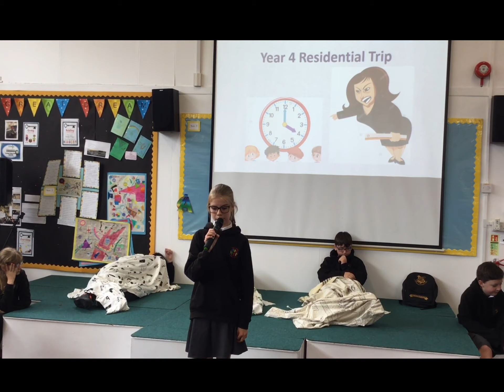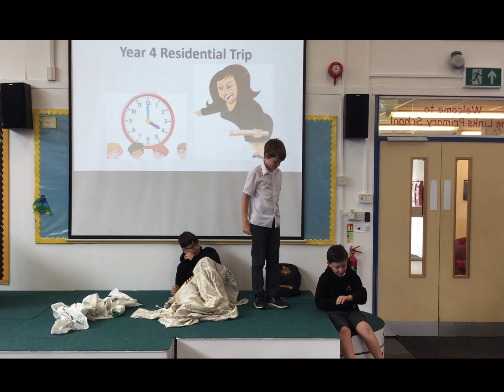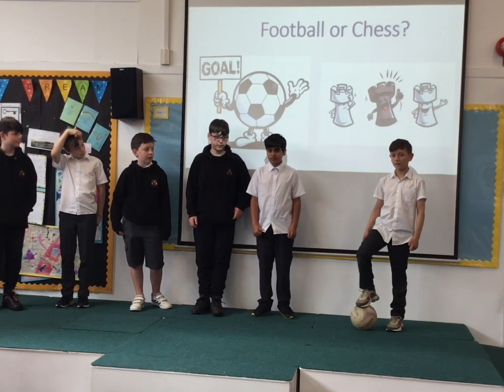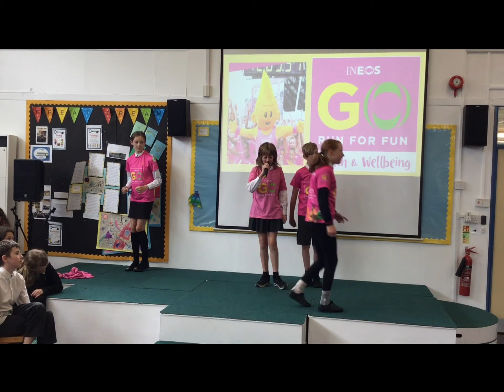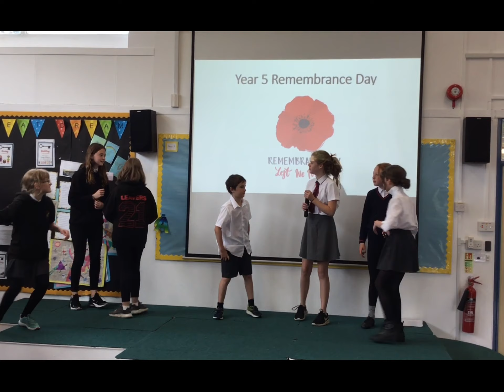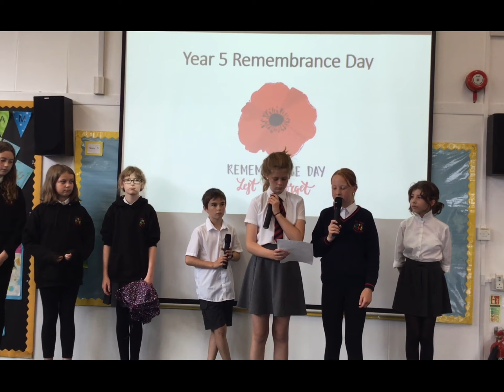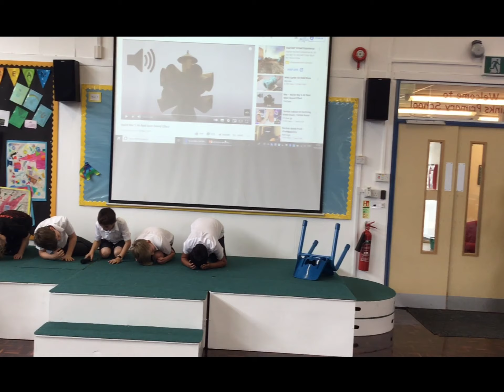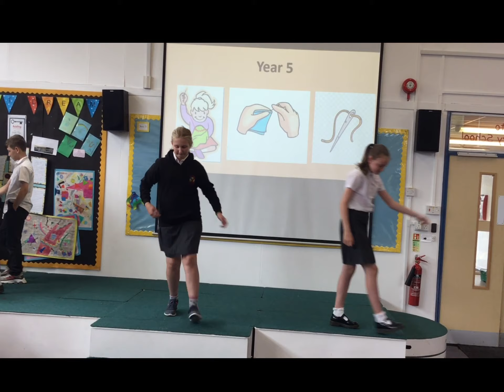Year 6 Leavers Assembly - Part 2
Part two of our wonderful Year 6's production of their memories at The Links!